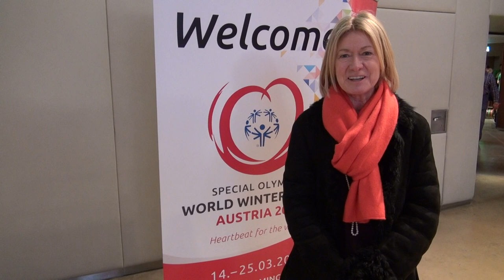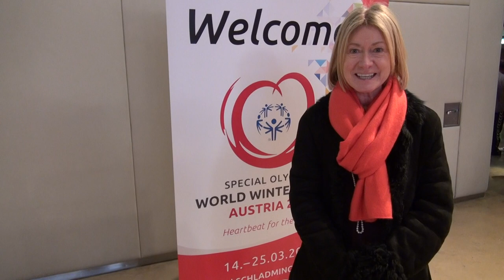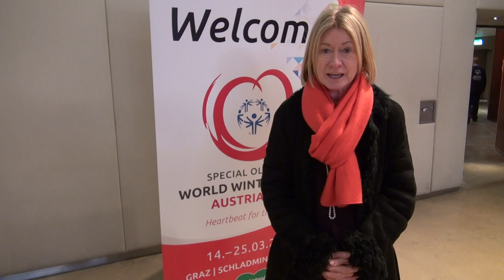Interview with Mary Davis, Chief Executive Officer of Special Olympics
Mary Davis, Chief Executive Officer of Special Olympics, visited the Pre-Games at the Helmut List Hall to celebrate with all the athletes surrounded by an excellent atmosphere!